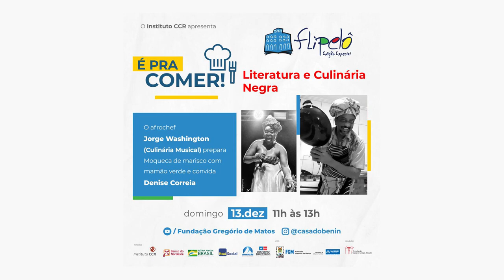CASA DO BENIN NA FLIPELÔ - O afrochef Jorge Washington prepara Moqueca e convida Denise Correia.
É PRA COMER - Literatura e Culinária Negra

Para encerrar a programação especial da Casa do Benin na Flipelô 2020, no domingo (13), o afrochef Jorge Washington e sua Culinária Musical invadem as telas, ensinando a preparar uma moqueca de marisco com mamão verde, e receber a atriz e cantora Denise Correia da banda Na Veia da Nega.
RECEITA MOQUECA DE MARISCO COM MAMÃO VERDE
por Jorge Washington (afrochef)

Ingredientes:
1 kg de Marisco
(Chumbinho)
1/2 kg de mamão verde em cubos pequenos
200 g de camarão seco e defumado
200 ml de leite de coco
100 ml de azeite de dendê
1 tomate grande em rodelas
1 cebola grande em rodelas
1 pimentão grande em rodelas
1 dente de alho amassado
Suco de 1 limão grande

Modo de preparo, acompanhe o vídeo.

*Vídeo gravado cumprindo os protocolos sanitários.